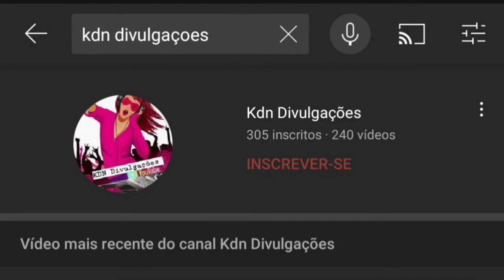Trailer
🔊 Deixe seu link

🔊 Link e Compartilhe

*Atenção*
Se você é artista , proprietário , gravadora ou fotógrafo e não quer ver seu conteúdo nesse canal entrar em contato comigo que irei retirar o vídeo o mais rápido possível
 Ou caso queira divulgar seu CD ou fotografia fique a vontade .. Toda parceria é bem vinda
Meios de comunicação : (☞°∀ﾟ)☞

1°- Kariellynunes
2°- Ramilebrito

- KDN Divulgações